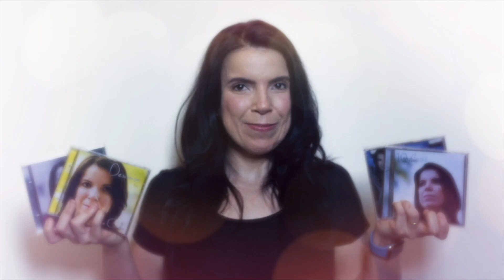Resumo Mensal - 2ª parte de maio 2023 | 20 anos de Art In Louvor!! | Alice Camilo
🎶 Para convites: 🎤